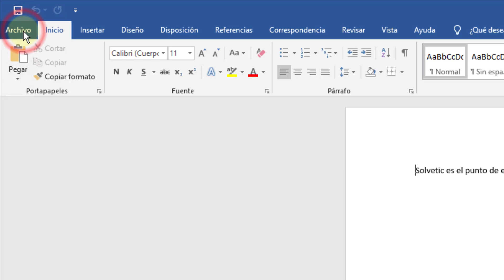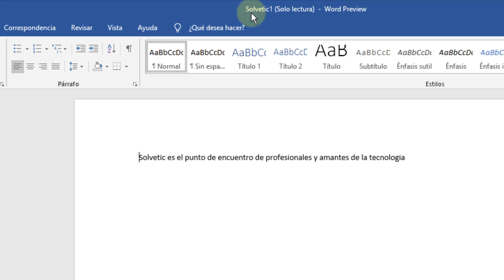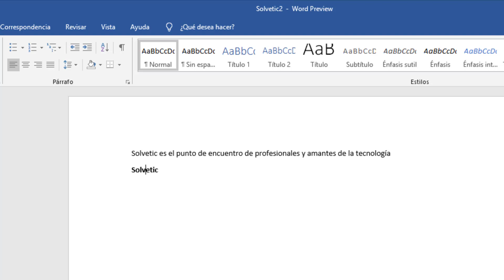Cómo guardar archivo o quitar solo lectura Word 2019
Videotutorial de Solvetic para poder guardar y editar un archivo modo solo lectura en Word 2019 o bien quitar el modo solo lectura en Word 2019 y 2016 fácilmente.🔻